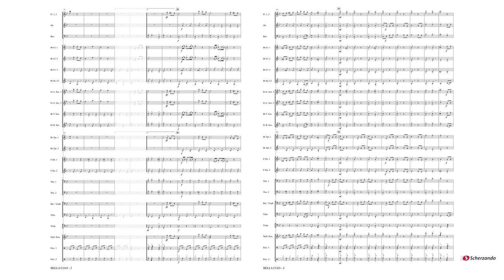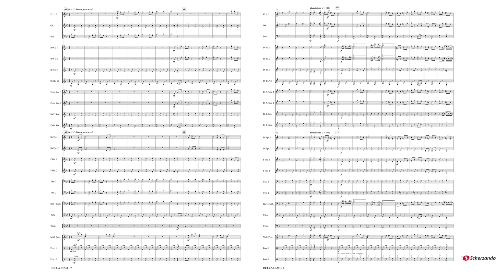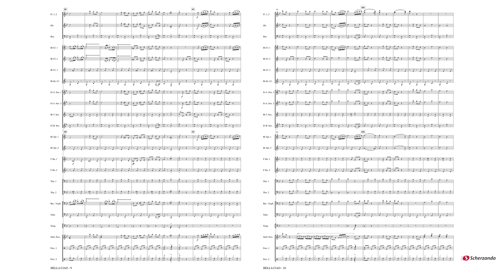Bella Ciao – arr. by Tom Stanford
Scherzando Entertainment Series Grade 3 – Duration: 02:40

Bella Ciao is a traditional song of uncertain origin. Many versions have appeared over the years: the song now enjoys new popularity because of a dance version, and as the theme for the NETFLIX Series La Casa del Papel. This dynamic arrangement was created by band director Tom Stanford.
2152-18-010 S